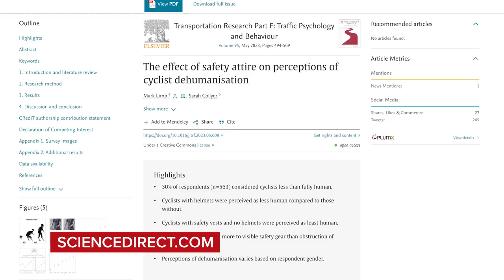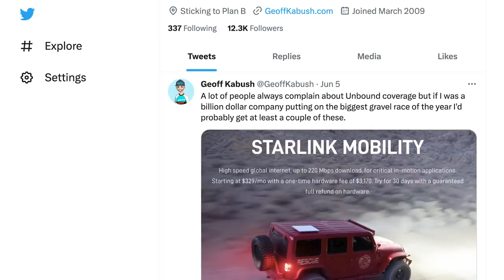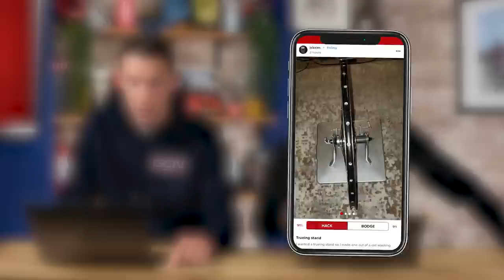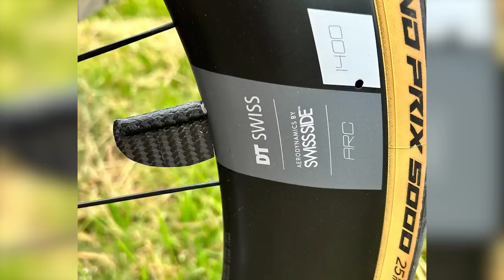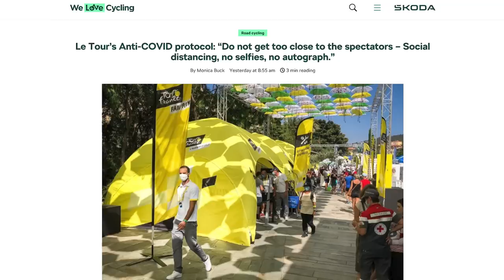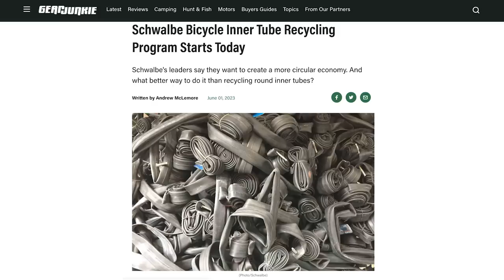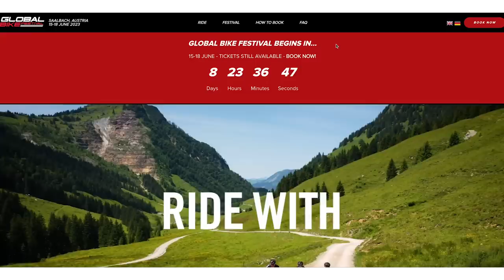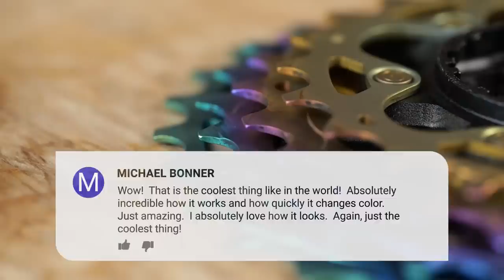Does Gravel Attract Moaners Or Was UNBOUND Too Tough? | GCN Show Ep. 543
First the ‘official’ UCI Gravel World Championships was too easy, now the ‘unofficial’ world champs at UNBOUND Gravel was too tough! So, how much gravel is just right, Goldilocks? Are the complaints about UNBOUND’s peanut butter mud justified or does gravel riding just attract the biggest moaners? Si and Hank discuss this plus loads more on this week’s GCN Show!

00:00 Intro
00:45 This week in cycling
01:26 Does gravel attract moaners?
07:11 Hack/Bodge
15:07 Cycling Shorts
24:18 GCN Newsletter competition
25:18 Global Bike Festival
26:23 Caption Competition
27:57 Comment of the Week
31:40 Coming up on GCN

Do you think super tough muddy sections belong in gravel racing? 💬

Submit your own & vote on more hacks/bodges on the GCN App 📲

Power Drill Rev 3 - SFX Producer
Stumbling Tango - Ludvig Moulin